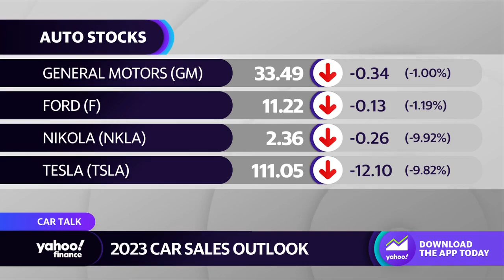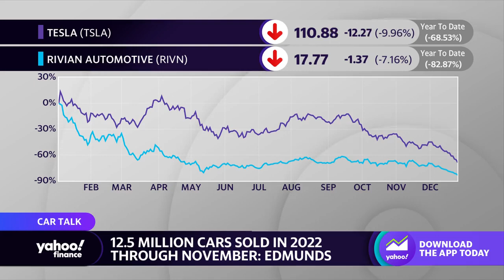Interest rates inflicting ‘huge dent into consumers’ budgets’ in used car sales: Analyst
Edmunds Director of Insights Ivan Drury joins Yahoo Finance Live anchors  to discuss the used car landscape and the impacts of elevated loan interest rates on car purchases.
Edmunds Director of Insights Ivan Drury joins Yahoo Finance Live to discuss the used car landscape and the impacts of elevated loan interest rates on car purchases.